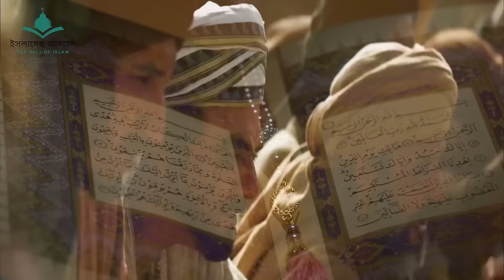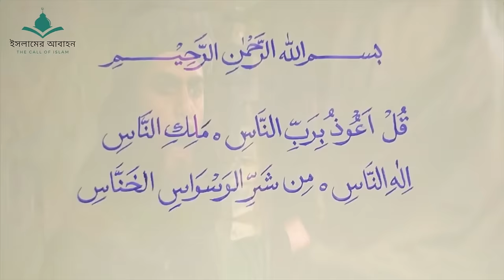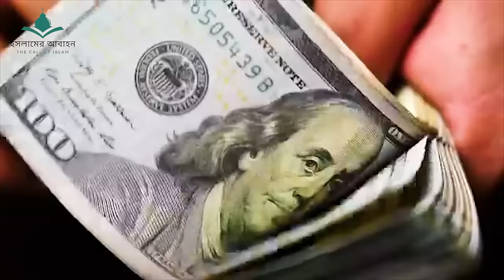ওমর সিরিজ বাংলা পর্ব - 0১ | Omar Series Episode - 01 Bangla | Umar Ibn Al-Khattab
ওমর সিরিজ বাংলা  পর্ব - 01 | Omar Series Episode - 01 Bangla | Umar Ibn Al-Khattab
The "Omar Series," also known as "ওমর সিরিজ," is a remarkable Islamic historical drama that has captivated audiences around the world with its portrayal of the life and times of Umar ibn Al-Khattab, one of the Rightly Guided Caliphs and a close companion of the Prophet Muhammad. This epic series has gained immense popularity, and for those who prefer the Bangla language, it's now available with Bangla dubbing and subtitles. In this article, we will explore the significance of the Omar Series in Bangla, its themes, and where you can watch it.
Omar Series: A Journey Through Islamic History in Bangla
A Glimpse into the Omar Series:
The Omar Series is not just a television drama; it's a window into the early Islamic era, providing viewers with insights into the Islamic civilization, governance, ethics, and the life of a remarkable leader, Caliph Umar. The series beautifully portrays the Islamic values, principles, culture, and heritage that played a crucial role in shaping the Islamic world.

Key Themes Explored in the Omar Series:

Islamic History: The series takes viewers on a journey back in time to the early days of Islam, providing a vivid depiction of historical events and key figures. It explores the life of Umar ibn Al-Khattab, a pivotal figure in Islamic history.

Islamic Leadership: Caliph Umar is renowned for his just and effective leadership. The series delves into his leadership qualities, highlighting his commitment to justice, fairness, and the welfare of the Muslim community.

Islamic Governance: The Omar Series offers a comprehensive look at how the Islamic state was governed during Umar's caliphate. It sheds light on the administrative and legal systems of that time.

The Rightly Guided Caliphs: Umar was one of the four Rightly Guided Caliphs, and the series underscores the significance of this period in Islamic history. It demonstrates the unity and strength of the Muslim community under their leadership.

Where to Watch the Omar Series in Bangla:
If you're interested in watching the Omar Series with Bangla dubbing or subtitles, you can explore various online platforms and websites dedicated to Islamic content. Some possible options include YouTube, as well as specialized streaming services that host Islamic historical dramas. It's important to ensure that you are accessing the content legally and from reputable sources.

The Omar Series in Bangla is a valuable resource for those seeking to learn more about Islamic history, leadership, and the early days of Islam. It provides a unique opportunity to connect with the legacy of Umar ibn Al-Khattab and the principles that have shaped Islamic civilization. Whether you are a history enthusiast or simply interested in the rich heritage of Islam, this series offers a captivating and educational experience, all in the Bangla language.

Thanks.
All Credit Of My Video Goes To The Original Owner Of
The Video Or Google.